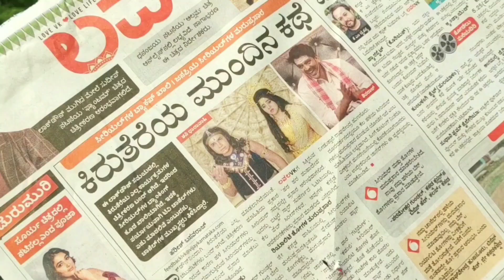# DHAARI # jp short movie